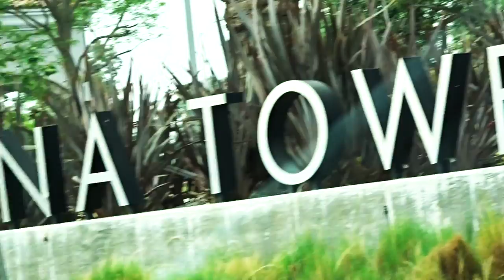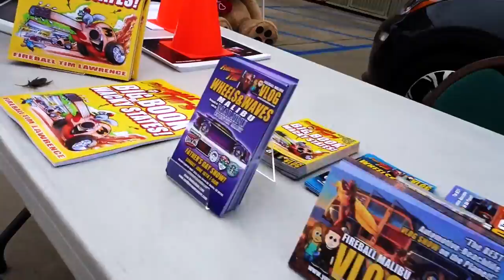TOP SECRET FULL SIZE HOT WHEELS GARAGE 3 - FIREBALL MALIBU VLOG 619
TOP SECRET FULL SIZE HOT WHEELS GARAGE 3 - FIREBALL MALIBU VLOG 619 Malibu Vlogger Fireball heads to The Automobile Driving Museum for HOT ROD DAY at HOT WHEELS GARAGE. Then, back to the Bu to look at multi-million dollar HOMES.

FIREBALL'S COLORING BOOKS ON AMAZON!